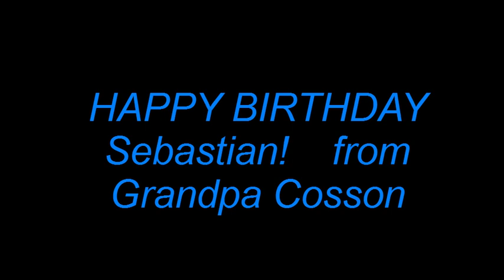How to build a Red Wagon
Building a little red wagon for my grandson.